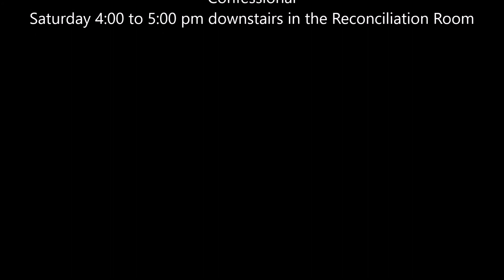Immaculate Conception Parish, Fairbanks, ALASKA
Reconciliation

Mon-Fri Mass 11:45– 12:00pm in Church Confessional
Sat 4:00-5:00pm downstairs Reconciliation Room or by appointment

2 Doyon Place, Fairbanks, Alaska 99701

Parish Office Hours Tuesday to Friday: 9:00 am - 4:00 pm